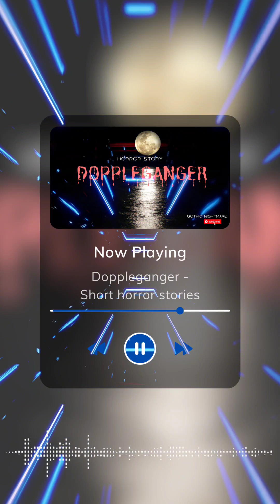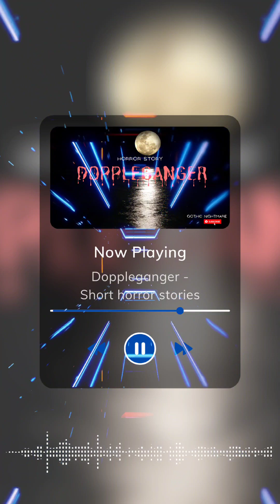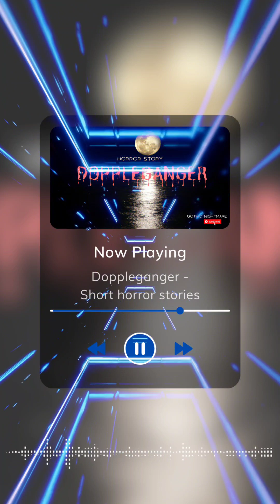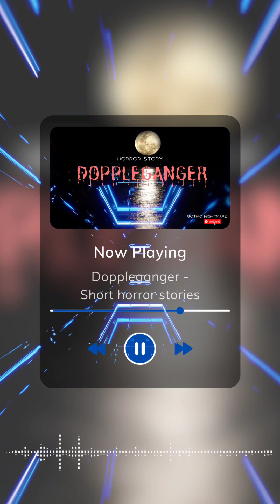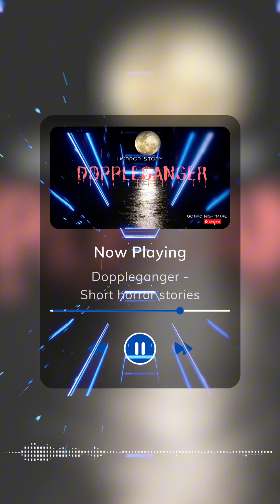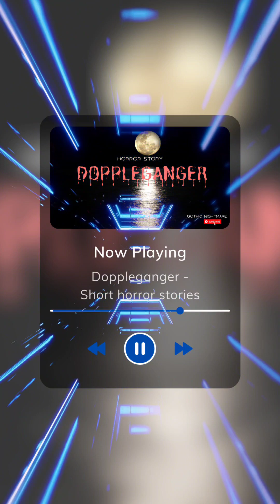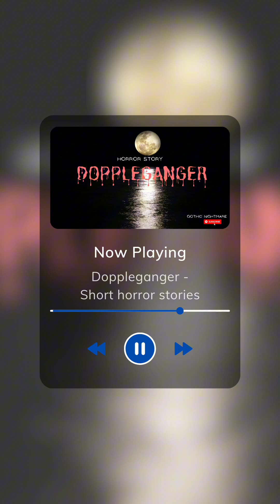It's My Doppleganger | Short Horror Stories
"As we come to the end of another chilling tale, thank you for listening to Gothic Nightmare.